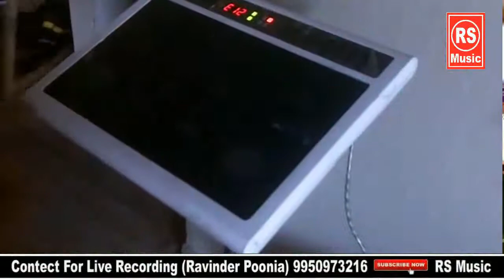जब से देखा रूप तेरा मैं होया दीवाना तेरा || Padla Jagran || स्वर - Rajender Shyam kalan || RS MUSIC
dulichand talu
sanjay shimar
suraj saran
satish dulhediya
Rajender shyam Kalan
baljeet dadam
apurva khosla
sandeep sargam
vijay farukh nagar
soniya sagar
surender poonia
raaj poonia

Amit Choudhary
Sapna Choudhary
Rammehar Mahala
Sonu Garanpuria
Ajay Hooda
Anjali Raghav
Pooja Punjaban
Pooja Hooda
Sonika Singh
Birpal Kharkiya
Rajender Kharkiya
Raju Punjabi
Raj Maver
Sushila Nagar
Preeti choudhary
Sanjay mittal
kanhaiya mittal
raaj Pareek